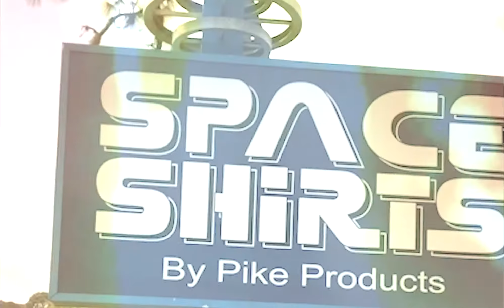Space Shirts - Women In Business - Cocoa Beach Chamber of Commerce